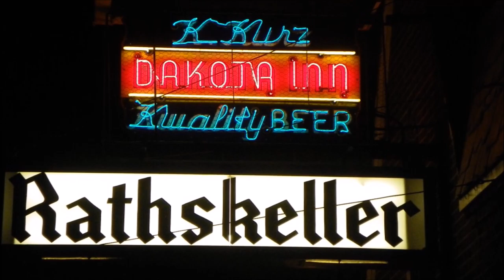3 Scintillating September Beer Short Stories in Under Seven Minutes [Ep.3]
Strait beer news stories from the week of September 18, 2016.

Also, a HUUUUGE thanks to Youtuber nadusee for allowing me to use their beautifully shot video of the Milk Stout hard pour. You can see the whole thing on his channel.